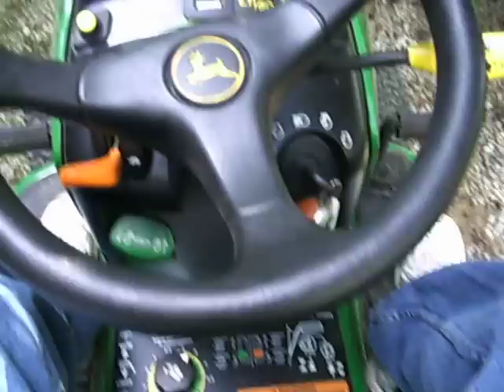2002 John Deere LT150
In 2002 I bought a new John Deere Lt150 15hp Kohler 38" cut when I lived in town but now I live outside of town and I mow 2 ac. So I bought two cheap John Deere L120 with a 48" deck for less than a $1000. If I knew at the time I bought the Lt150 I would have got a Lt180 with a 48" deck. So I keep it at my mother's house in town to mow her yard. Very good lawnmower!!!